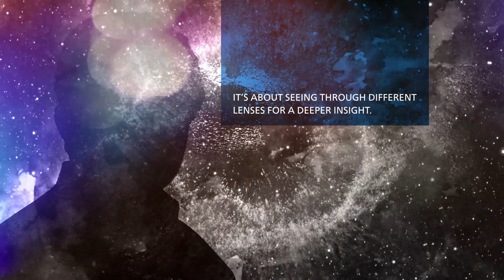Global Transformation Forum 2015: What is it about?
The Global Transformation Forum will be the first of its kind to promote sharing of best practices and approaches on how socio economic transformation can effectively take shape in a global environment. Among the 20 key policy makers, global opinion leaders, corporate mavericks and experts are Kiran Bedi - Social Commentator, Activist and Author, Carl Lewis - Olympic Champion and Humanitarian, Arnold Schwarzenegger - Former Governor of California, Actor and Bodybuilder, Helen Clark - Administrator of The United Nations Development Programme (UNDP), Former Prime Minister of New Zealand, Dato' Sri Idris Jala - Chief Executive Officer of PEMANDU and Managing Director of BFR-Institute.